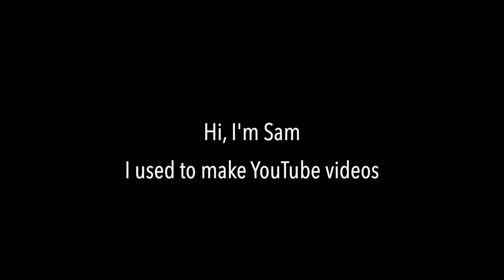Why I quit YouTube.....(and why I'm back)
Hey guys, it's been a while. Sat down to talk about my reasons for quitting all those years ago at the height of my YouTube career. Finally feel ready to do this.

Things are looking up.